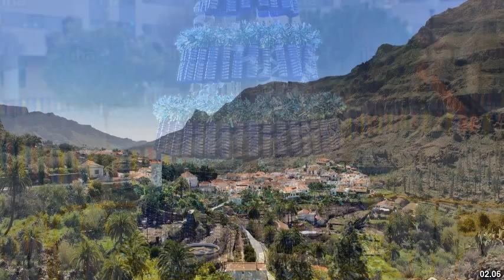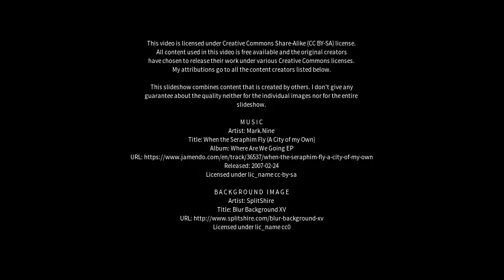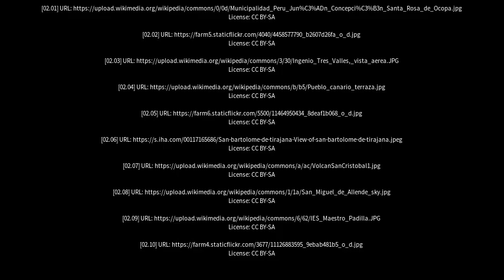Best places to visit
Best places to visit - Ingenio (Spain) Best places to visit - Slideshows from all over the world - City trips, nature pictures, etc.